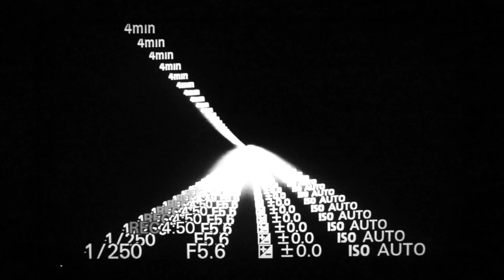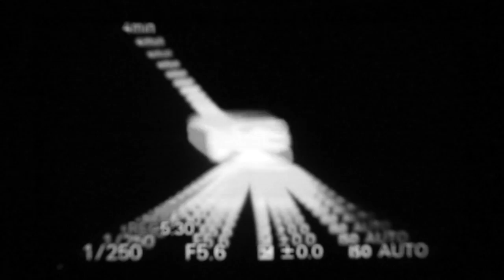Spiritbox - Aphids *OFFICIAL*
there is a bird of my sin on the windowsill
crashing up against my shelter
I hate the hollowed out bones and they fracture
the stranger tells me back down

the sparrow follows the thread
I try to remain untangled
I feel the leach in my throat
I'm holding it up to a blue flame
close the deck on the parasite
cut the cards and blow out the flame
follow the thread to the other side
there is blood in the remedy

and this where I cut my teeth
to fix the broken thing in me
if there's a shadow underneath
the phantom is the fallacy

the oil is separate
it covers against the blue flame
my words are now useless
crushing me under the weight
the stranger tells me it's over
look at the burns on your finger tips
repetition is dead
looking for proof in the chrysalis

and now you've rendered me voiceless
sparrow bones
and my wings clipped

I know there's blood in the oil
close the deck
cut my teeth
the phantom is a fallacy

now I feel the leach in my throat

bird of sin on my windowsill
brushing up against my shelter
hollow bones and they fracture
drag me down and I suffer
the leaches down my throat
I'm trying to take my hold onto the blue flame
cut the parasite